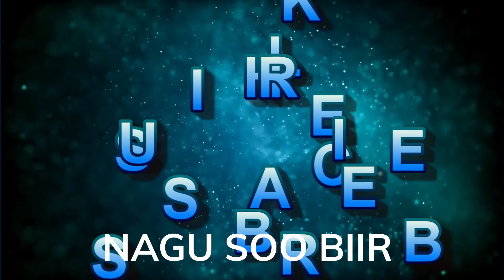Fathia Absie Heesti i Taageer Allahyoow Xasusuti Axmed Mooge AUN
Taageer allow fathia absie